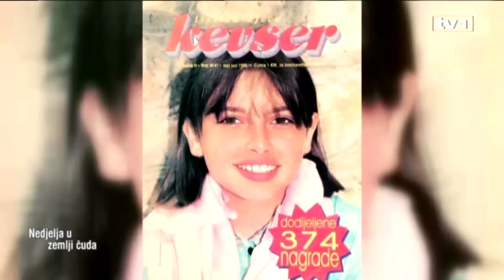Nedjelja u zemlji čuda - 24.3.2019.